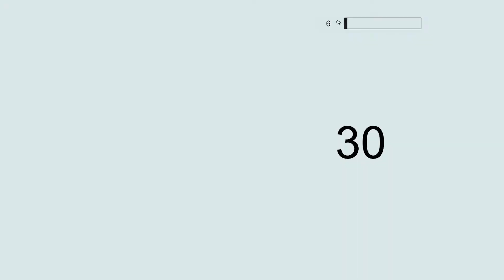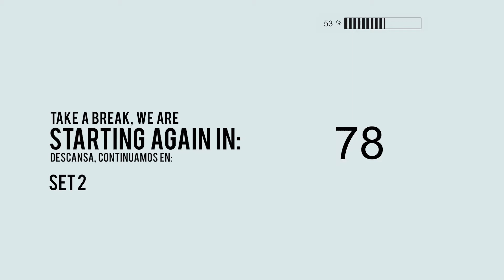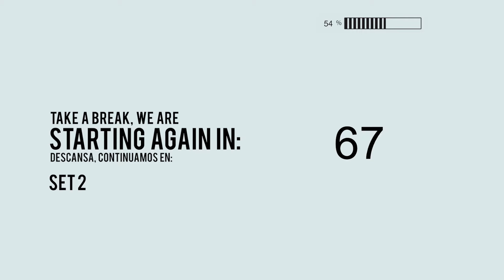30 MIN FULL BODY HIIT Workout - No equipment home workout | FULL BODY FAT BURN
This is a full body hiit workout with no equipment from home fat burn workout and it is only 30 minutes long!

♡If you go to this link, I'll send you my FREE daily workout plans using these YouTube videos

♡ Protein powder that I consume and recommend is Whey Protein Isolate from this brand, as well as creatine

IMPORTANT:
In order to lose weight you have to combine exercises with a caloric deficit for a sustained time, you will not lose weight just by doing 1 routine. You can't lose localized fat, but if you lose fat, you will lose everywhere, including the areas you want to work on. A healthy weight loss according to the CDC is 1 to 2 pounds per week. Unfortunately, youtube is a search platform, titles like the one in this video are what people search for, therefore it is the title that works best for my videos to reach people and they can enjoy my workouts.